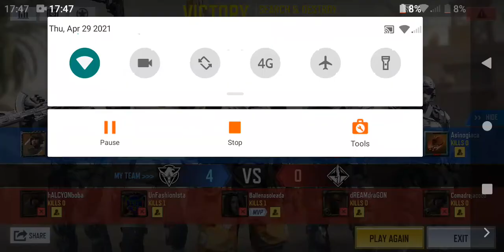DUDE PLS FIX autoaim in CoD Mobile Search & Destroy Hackney Yard Flawless Though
Autoaim will give you cancer. Stop using it.